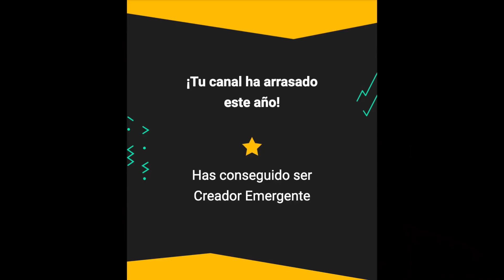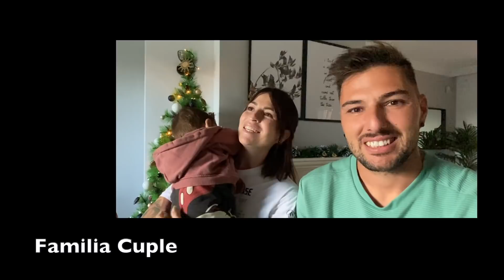La Gaviota Viajera #148: El ÚLTIMO vídeo ... MUCHAS GRACIAS !!!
Estaba editando un video del canal cuando me di cuenta de que este ha sido un año muy especial y teniamos que cerrarlo con un último video, aquí va.

Nuestro Sistema WIFI es WIFICARAVANA

Puedes encontrar a LA GAVIOTA VIAJERA en:
Nuestra WEB